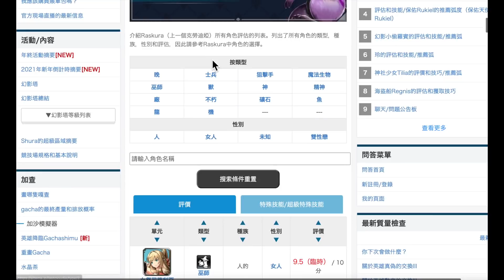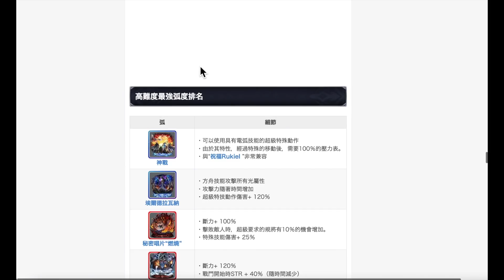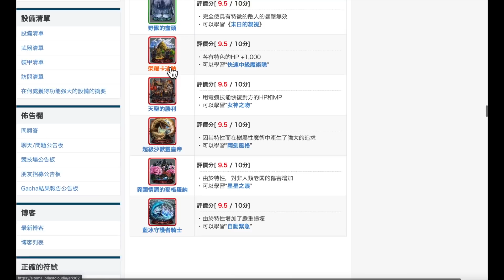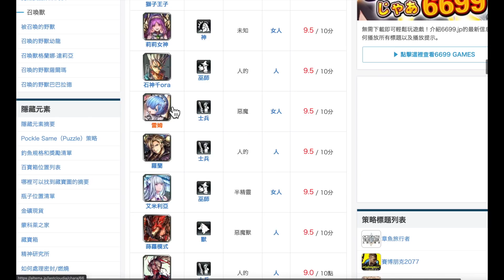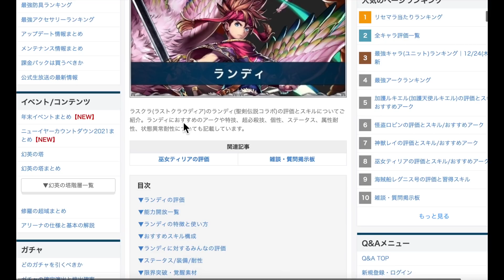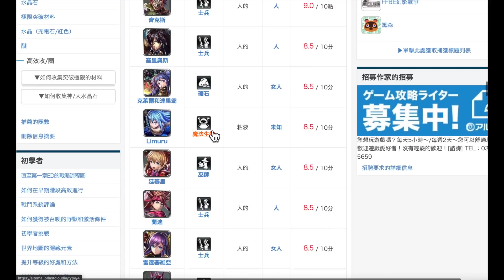最強十大角色！聖物首抽！｜最後的克勞迪亞｜攻略雜談